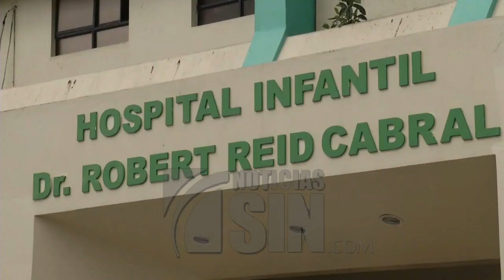Coma inducido al niño de 5 años con rabia humana en el Reid Cabral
SANTO DOMINGO.- Los médicos del hospital Robert Reid Cabral indujeron coma al niño ingresado con síndrome de rabia humana este jueves en el centro de salud; luego de establecer el diagnóstico basado en los criterios clínico.

Es el segundo niño, en menos de un mes, proveniente de Pedernales interno en el hospital con síntomas de rabia.